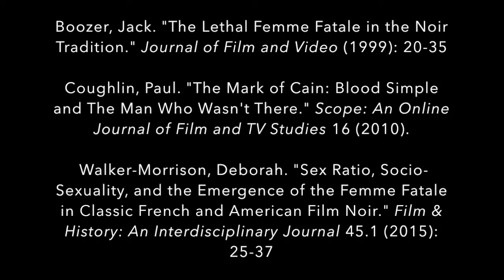Guidry Blood Simple’s Feminist Femme Fatale?